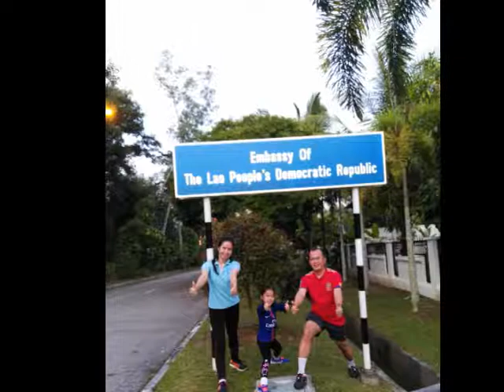phimvilay xayasith/phim2017 vid pics/brunei/sekolah rendah pulaie 2017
Phimvilay xayasith and family in Brunei 2017/
ຕອນພິມວະໄລ ໄຊຍະສິດ .ຮຽນ ປ 4 ຢູ່ບຣູໄນ  ໂຮງຮຽນ ເໍຊໂກລາ ເລນດາ ປູເລີຍ.sekolah rendah pulaie 2017